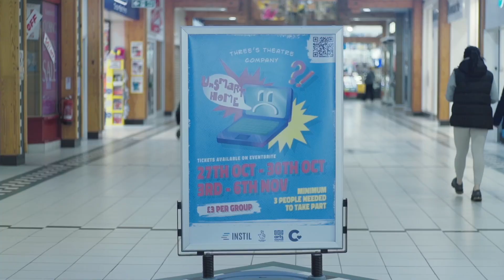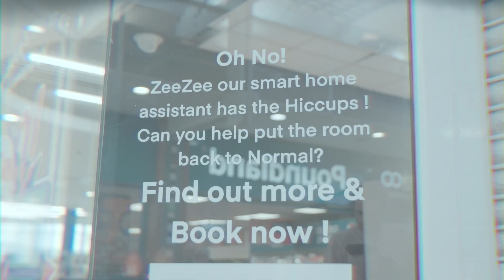UnSmart Home Promo (Connswater 2022)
Promo Video of UnSmart Home in its first development stages as a 10-15 minute experience in Connswater Shopping Centre in Octo / Nov 2022

Funded by Arts Council NI Lottery Fund, Arts & Business NI, Instil and Connswater and supported by Raspberry Pi and Queens University Belfast.